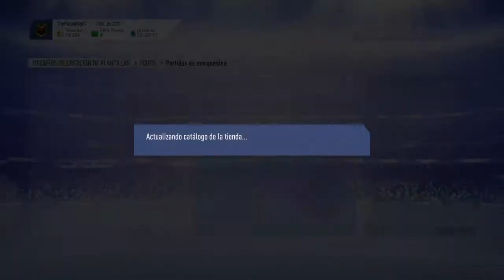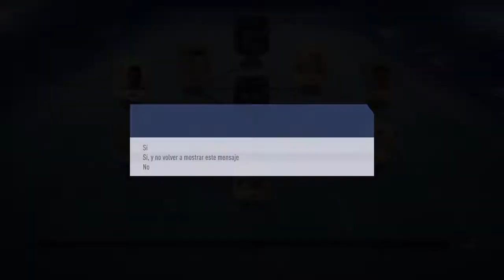FIFA 19- Partido de marquesina